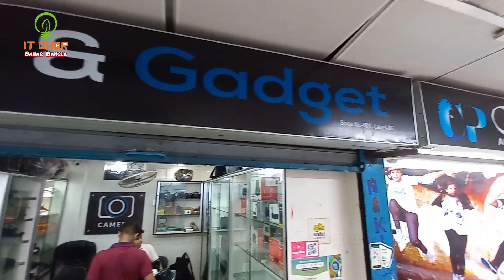used camera 📸 price in bd 2021 | buy used camera 📸 in cheap price 😱 | nikon/canon/sony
Shop Name: Camera & Gadget
Address: Mirpur shopping center
Shop-shop-601, level-5
Mirpur-2,Dhaka-1216
বিঃদ্রঃ রবিবার বন্ধ

আসসালামু আলাইকুম সবাই কেমন আছেন, আশা করি সবাই ভালো আছেন, আজকের এই ভিডিওতে আমি আপনাদেরকে Used DSLR Camera & Lens price, এর সম্পর্কে কিছু ধারণা  দেয়ার চেষ্টা করেছি,আশা করি ভিডিওটি আপনাদের অনেক ভালো লেগেছে,যদি ভালো লাগে, আমার এই চ্যানেলটিকে সাবস্ক্রাইব করবেন,সকলে ভালো থাকুন সুস্থ থাকুন,ধন্যবাদ সবাইকে.
আপনার পণ্য বা প্রতিষ্ঠানের বিজ্ঞাপনের জন্য আমাদের সাথে যোগাযোগ করুন:
                   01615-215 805 ( WhatsApp/ imo Available)
Check My Others Videos  🎬🎬 :
Thanks yours support.